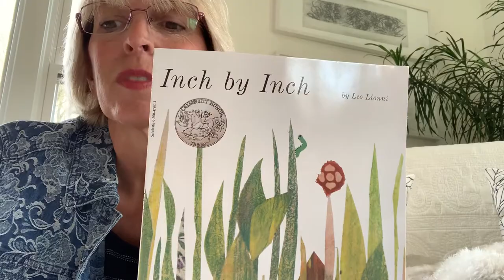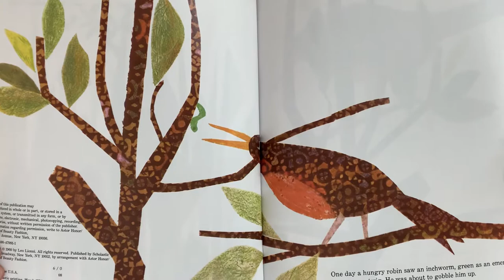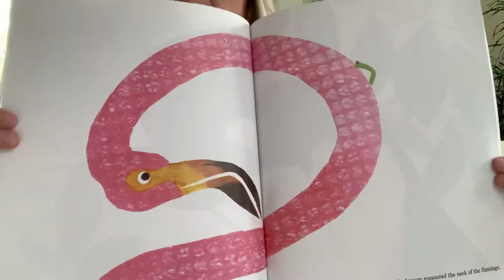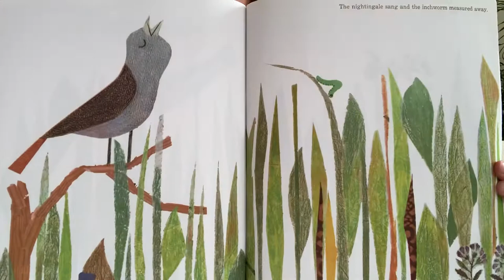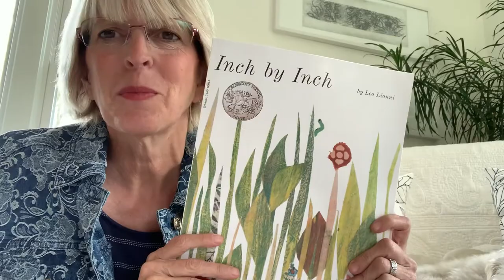Inch by Inch by Leo Lionni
Do you have a ruler at home? How wide is your favorite book!